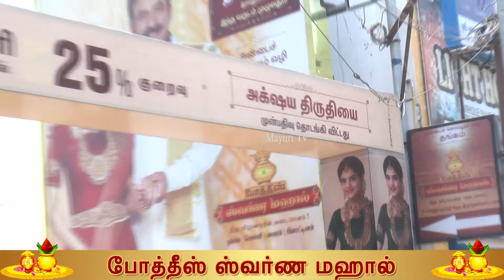போத்தீஸ் சுவர்ண மஹால் -ல் அட்சய திருதியை